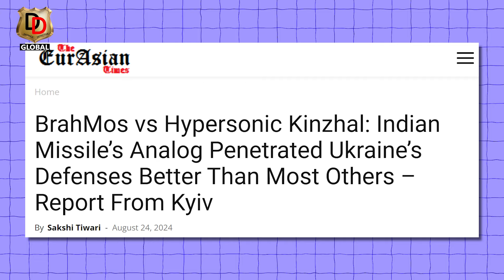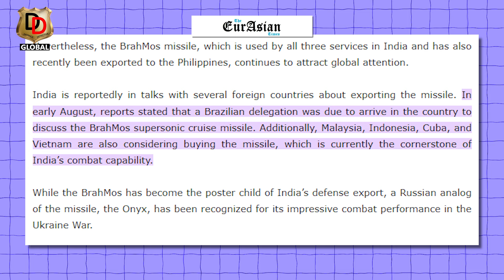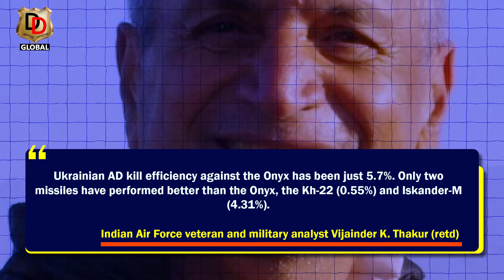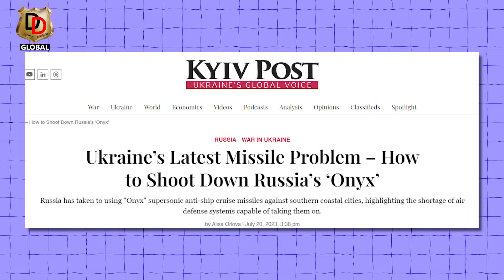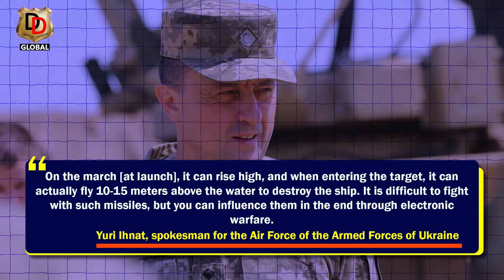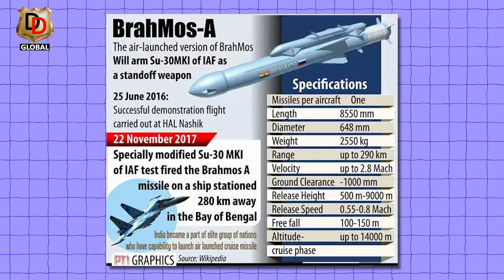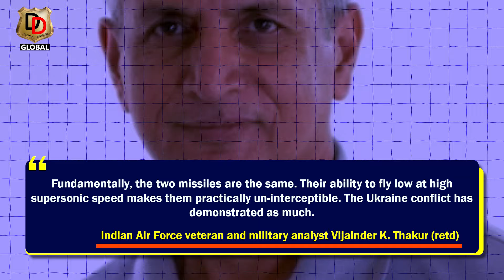Ukraine War Proved Why Brahmos is Best in Class Missile ?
Quoting the Sputnik News report, Indian Air Force veteran and military analyst Vijainder K. Thakur (retd) drew attention to Ukrainian statistics released by the General Staff of Ukraine, which state that the Russian Onyx missile, a BrahMos analog, has been very successful in penetrating Ukrainian air defenses during the ongoing war.
Thakur said, an avid watcher of the Russian military and the war in Ukraine, “Ukrainian AD kill efficiency against the Onyx has been just 5.7%. Only two missiles have performed better than the Onyx, the Kh-22 (0.55%) and Iskander-M (4.31%).”
He contends that other Russian missiles have had lesser chances of penetrating the Ukrainian air defenses compared to the Onyx. These include the Kh-35, at 6.67%; the Kinzhal hypersonic aero-ballistic missile, at 25.23%; the Iskander-K short-range ballistic missile, at 37.62%; and the Kalibr cruise missile, at 49.55%.
The P-800 Onyx is a supersonic cruise missile developed by the Reutov NPO Mashinostroeniya (part of the Tactical Missile Arms Corporation). It is designed to combat “surface ship groups, as well as to destroy ground targets in conditions of strong fire and electronic countermeasures”. While primarily developed as an anti-ship weapon, the missile has been used extensively for attacking ground targets.
top 10 most important global issues of today
all about
major geopolitical issues in world
military tactics and strategy
indian military tactics
secrets of indian army
india current military
indian military power
defence related questions
indian military power
india vs usa military power
strongest military in the world
indian army vs pakistan army
indian military analysis
why india will never become a world superpower
india power in world
pakistan military power
military and democracy in pakistan
defence policy of india
indian defence reaction
power of india and russia
indonesia defence industry
india is a global economic and military power